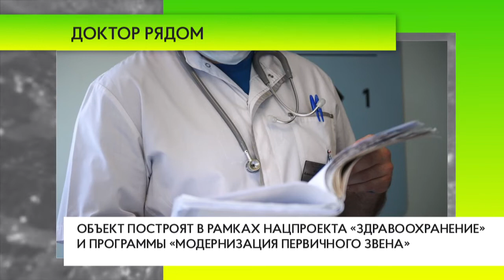Началось строительство офиса врача общей практики в Саввинской Слободе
В селе Саввинская Слобода начались подготовительные работы к строительству офиса врача общей практики. Строители проводят планировку территории, ведется установка ограждения, устройство подъездных путей, а также организация мест складирования и хранения материалов.